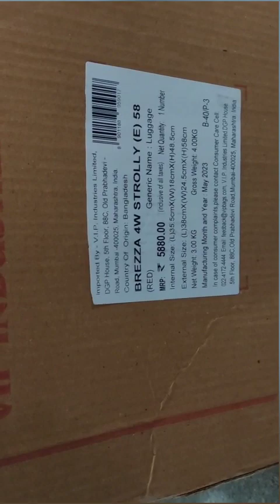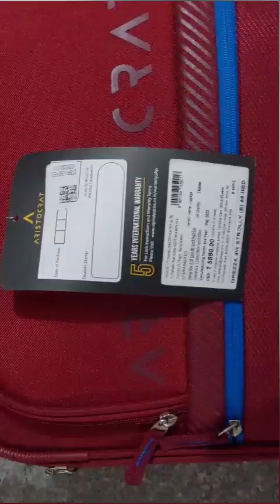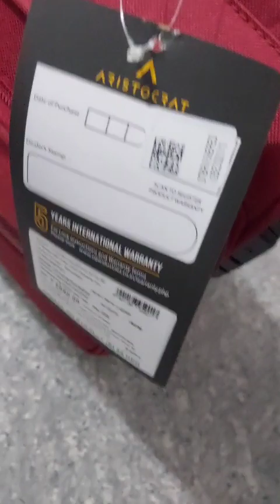aristrocrat bag unboxing